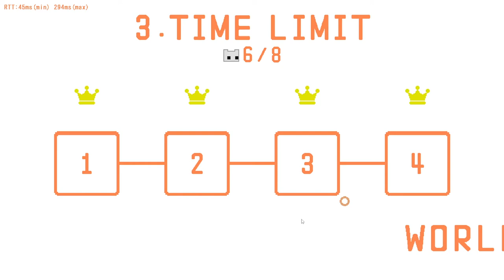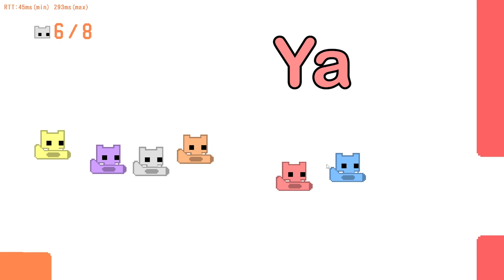WHAT ARE YOU TWO DOING ... | PICO PARK PART 2 | FUNNY MOMENTS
I have no idea what is going on here

Me (Grey)
Archster (Purple)
Sydromic (Orange)
Nora (Blue)
Shaz (Yellow)